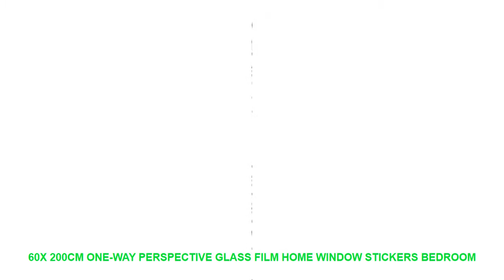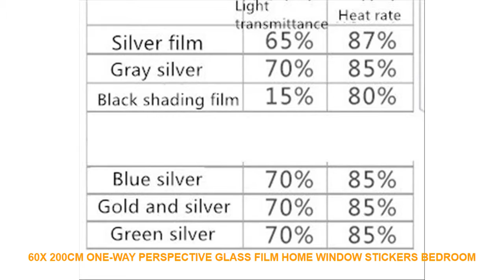60X 200cm one-way perspective glass film home window stickers bedroom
Brand Name : JIANING
Type : Glass Films
Surface Treatment : Stained
Material : PVC
Model Number : rf6
Feature : Self-Adhesive
Function : DecorativeHeat Insulation

Width 60cm
If you buy 1 order. You will get a length of 2 meters
1 clean the glass surface
2 Soap water sprinkling glass surface . The more Soap water
the easier it is to stick
3 tear open the back of the transparent protective film
4 the stickers from one side of the paste to the other side slowly tear open
5 smooth side affixed directly to the glass
6 with a ruler or card scraping water and bubblesWidth 60cm
1 clean the glass surface
2 Soap water sprinkling glass surface . The more Soap water
3 tear open the back of the transparent protective film
4 the stickers from one side of the paste to the other side slowly tear open
5 smooth side affixed directly to the glass
6 with a ruler or card scraping water and bubbles

Similar Product
ITOP Commercial Twisted Potato Slicer Electric Spiral Carrot Cutter Multifunctional Vegetable Cutting Machine 110V 220V
ITOP Multifunction Spiral Twisted Potato Cutter Manual Spiral Shredder Slicer Kitchen Vegetable Fruit Tools With 3
Multifunctional French Fries Cutter Twisted Potato Cutter Shredders Fruit Vegetable Tools Spiral Potato Chip Tornado Machine
ITOP 3 in 1 Multifunctional Manual Red Twisted Potato Apple Slicer Spiral French Fry Cutter
Tornado Potato Cutter Spiral Potato Cutter Multifunction Stainless Steel Vegetable Potato Carrot Twisted Slicer Kitchen Tool
Multifunctional 3 in 1 Manual Potato Slicer Twisted Spiral Potato Cutter Stainless Steel Cutting Machine Kitchen
Twisted Spiral Potato Cutter Manual Potato Slicer Multifunction DIY Vegetable Cutting Machine Stainless Steel Blade Kitchen
Multifunction Twisted Spiral Potato Cutter Manual Potato Slicer Vegetable Tool Potato Tower Machine Stainless Steel Blade
Tornado Potato Spiral Cutter Slicer Chips 4 Spits Tower Making Twist Shredder Multifunctional Manual kitchen cooking
Stainless Manual Tornado Potato Machine Spiral Twisted Potato Slicer Chips Cutter

ITOPMultifunctionSpiralTwistedPotatoCutterManualSpiralShredderSlicerKitchenVegetableFruitToolsWith3Blades